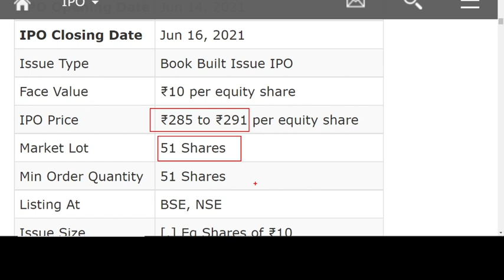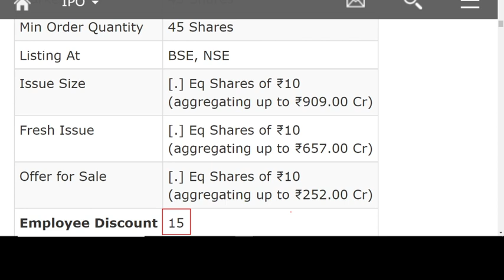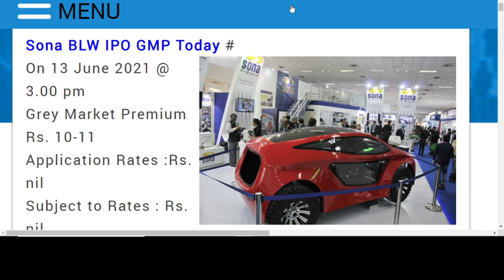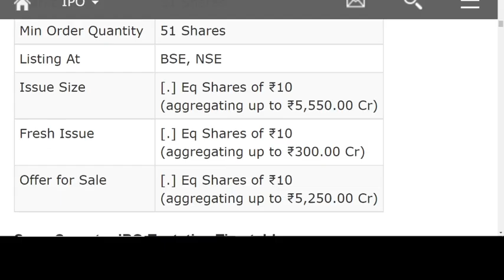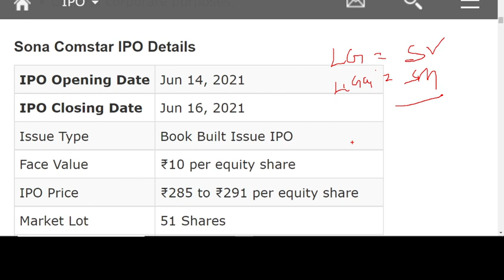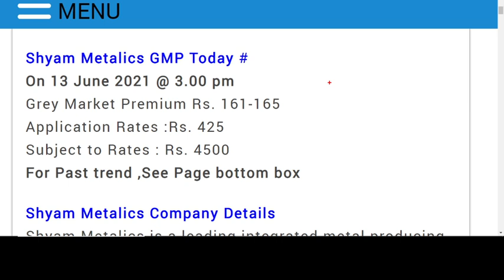कौनसे IPO में अप्लाई करे ? Sona Comstar IPO vs Shyam metalics IPO| Latest GMP review